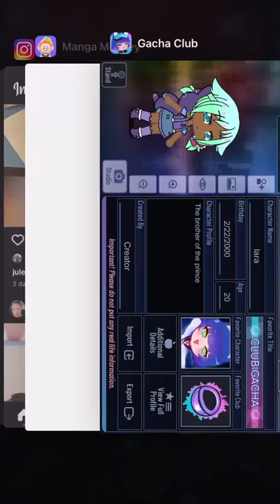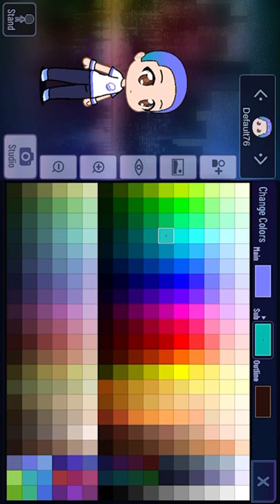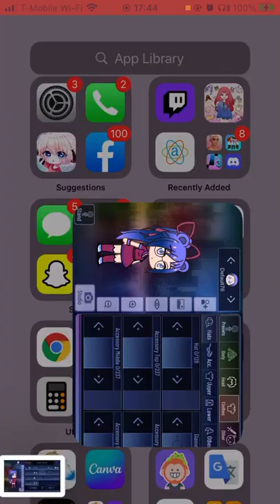￼my character design process. ( please turn up the volume)